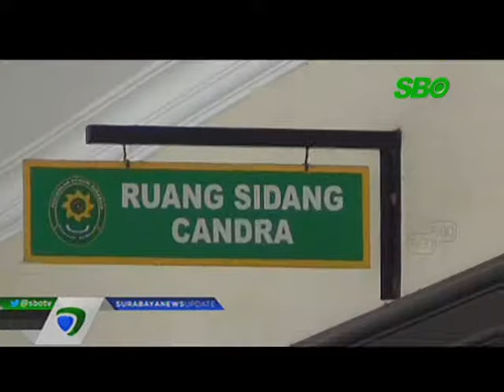Jusuf; Jaksa Penuntut Umum Jangan Hanya Mengejar Target Semata